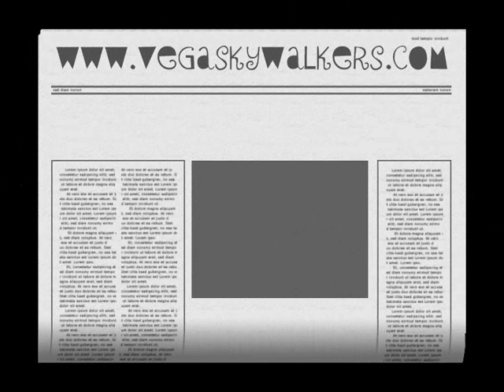Happy Airedales Scully & Sparky playing ♣ Erdel terijeri Skali & Sparki, igra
Music:Queen - Breakthru ♣ Erdeli Skali i Sparki se igraju